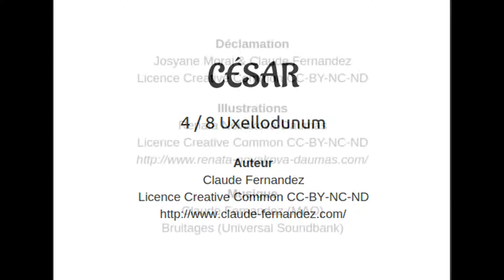Uxellodunum - poème épique - Claude Ferrandeix